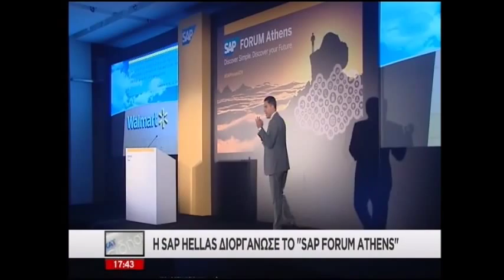SAP Forum Athens 2015 | SKAI News